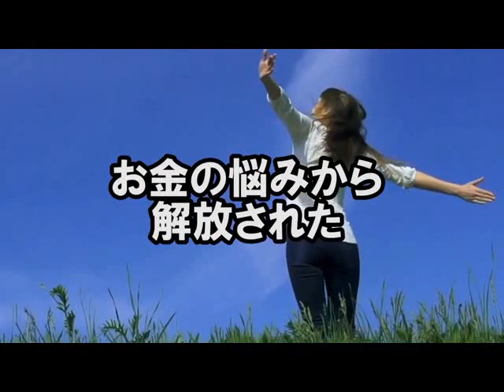海外移住 コンサル PCを使う仕事 ワードプレスの始め方